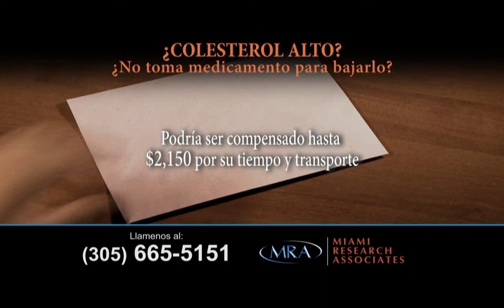High Cholesterol - Miami Research Associates 30sec Spot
Produced by Jack R Mesa

Si sufre de colesterol alto y no está tomando ningún medicamento para bajarlo, este mensaje es para usted!

Miami Research Associates está buscando personas con el colesterol alto para participar en un estudio clínico.

Los participantes calificados recibirán todos los exámenes del estudio y un medicamento bajo investigación. // También podría ser compensado hasta por ($2,150) dos mil ciento cincuenta dolares  por su tiempo y transporte.

Si sufre de colesterol alto y no está tomando ningún medicamento para bajarlo, por favor llámenos hoy mismo al // o envíe un texto con la palabra MIAMI al número 8-44-44